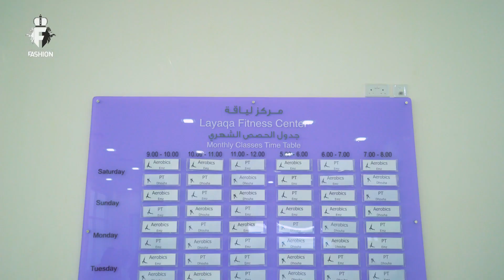Al Madam Ladies Club Inaugurates New AED 13 Million Integrated Gymnasium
Al Madam Ladies Club Inaugurates New
AED 13 Million Integrated Gymnasium

Al Madam Ladies Club, a branch of the Sharjah Ladies Club (SLC) – one of UAE’s leading clubs dedicated to women and children – has opened its new AED 13 million integrated gymnasium to its members. With a total area of 2,500 square metres and fitted with the latest equipment, the state-of-the-art gymnasium offers ladies and children a safe place in which they can take part in sports and entertainment activities to develop their hobbies and improve skills to meet their aspirations.
The new gymnasium includes the first indoor swimming pool for women in Al Madam, which is situated 50km from Sharjah city. The new pool is suitable for all age groups and supervised by experienced lifeguards and trainers offering members swimming and aqua aerobic lessons.
It also has several new sections dedicated to yoga and Zumba, in addition to saunas and steam rooms. The gymnasium has the latest sports equipment, along with nutrition consulting sections and a variety of facilities that serve both women and children.
Khawla Al Serkal, Director-General of SLC, said: “The new gymnasium at Al Madam Ladies Club is in line with our goals to further develop the club and offer ladies all the facilities needed to hone their skills and nurture their talents, making the club a preferred destination for all women in Sharjah.”
Al Serkal noted that the new gymnasium was a reflection of the vision of Her Highness Sheikha Jawaher bint Mohammed Al Qasimi, Wife of His Highness the Ruler of Sharjah, Chairperson of SLC and Chairperson of the Supreme Council for Family Affairs, to take note of women’s needs and fulfil them, provide a nurturing environment and raise women’s awareness specifically and the community in general, in order to boost their abilities.
Moza Al Ketbi, Manager of Al Madam Ladies Club, said: “The new gymnasium provides for all the healthcare requirements of women in Madam, with services catering to health and beauty as well as sporting activities, with state-of-the-art facilities, without them having to travel long distances to other cities.”
Established in 1982, SLC - a subsidiary of the Supreme Council for Family Affairs - is dedicated to facilitating leisure and educational activities for women and children. The facility provides its members with a relaxing and nurturing place where they can learn, enjoy sports and partake in favourite hobbies.

SLC organises events that relate to society, art, health and charity, with its activities including bazaars, exhibitions, sporting events, seminars, workshops and forums. Designed to be a unique leisure and learning space, SLC boasts an array of world-class facilities and offers numerous high-end services, making it one of the best-of-its-kind facilities in the Middle East.

Brought you by:

Dubai Fashion Tv
Member of: